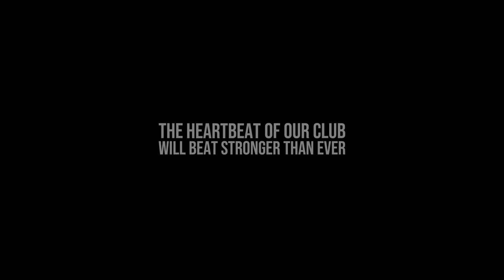Man Utd Announces 'Stretford End Arising' Stand Expansion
Nothing in football is as special as this historical stand. Manchester United have announced that this notorious part of Old Trafford is to be expanded. Exciting times!

Welcome to the Manchester United Manchester is Red Podcast with the Manchester Evening News' senior Manchester United reporters Samuel Luckhurst, Tyrone Marshall and hosted by Rich Fay.

For all the latest Manchester United news, transfers, gossip, injury updates and more